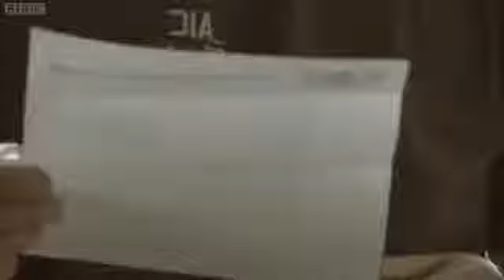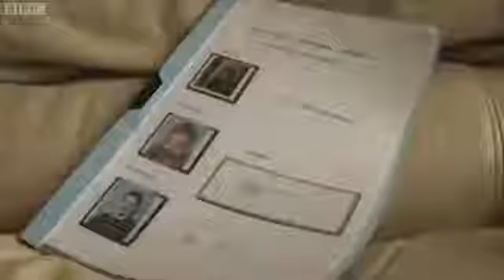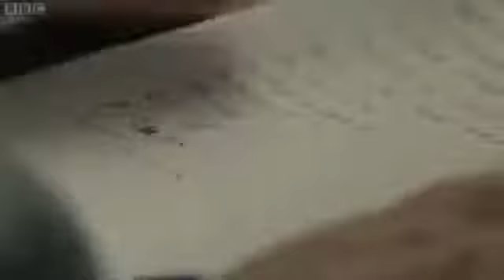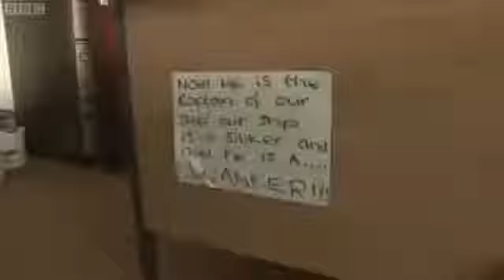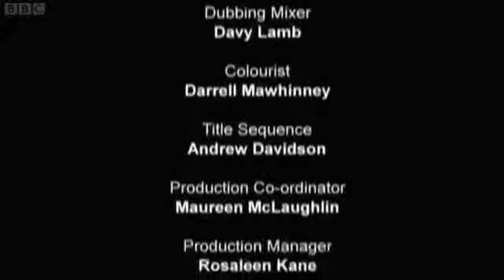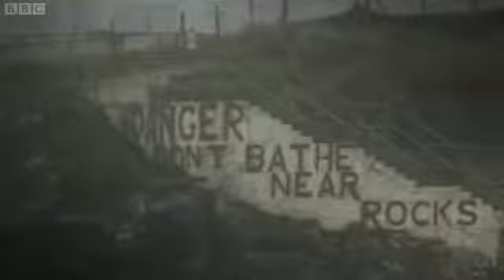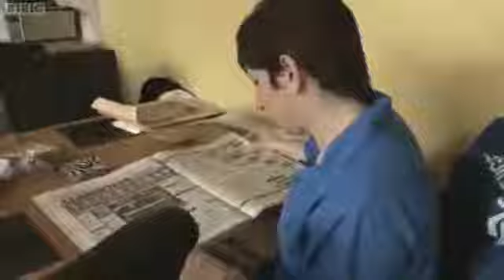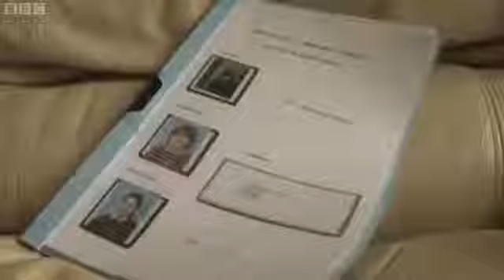The Estate - Season 1 Episode 3 ( S01E03 )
A documentary series following the lives of several families in the Ballysally housing estate in Coleraine. The set-up for Benefits Britain 1949 is that three .

A documentary series following the lives of several families in the Ballysally housing estate in Coleraine.

The set-up for Benefits Britain 1949 is that three modern-day recipients spend a week under (roughly) the same conditions as pertained in the year the welfare .

Excluded Kicked Out Of School S01E03 – Episode 3 Season: 1 Episode: 3 Release: excluded.kicked.out.of.school.s01e03.hdtv.x264-c4tv.mp4 Duration: .